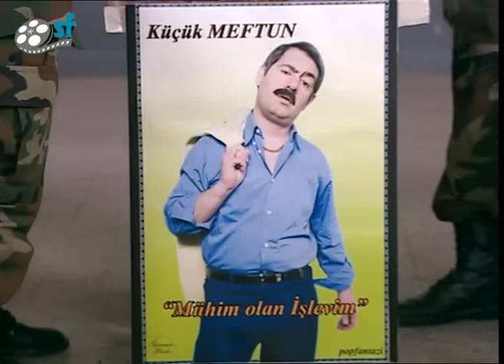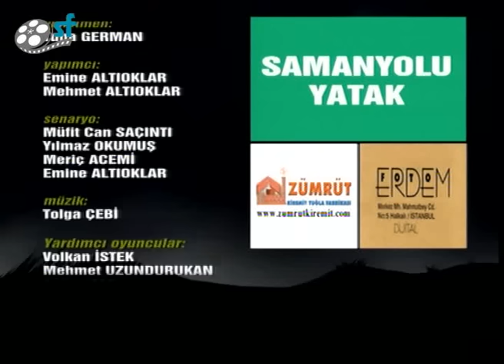Emret Komutanım 77. Bölüm Tek Parça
Emret Komutanım, Show TV ve Kanal 1'de gösterilen bir televizyon dizisidir. Emret Komutanım 9 Haziran 2005 tarihinden itibaren her perşembe akşamı Show TV'de yayınlanmıştır. 30 Nisan 2007 tarihinde Kanal 1'de yeniden başlamıştır. Daha sonra dizinin ismi Uygun Adım Aşk olarak değişmiştir. Bu dizi de ise eskilerden sadece Şişik Gökhan oynamıştır. Dizi 2008 senesinde yayından kalkmıştır. 2013 yılının Şubat ayında tekrar yayına girmiştir.

56. Piyade Alayı olarak bilinen yerde çekilmiştir. Aslında burası Halkalı Ziraat ve Tarım Lisesi olup 56. Piyade Alayı lağvedilmiştir. Şu an itibariyle Türk Silahlı Kuvvetleri bünyesinde böyle bir birlik bulunmamaktadır.

Jenerik Müziği Orjinal Eser: Gölcük Marşı, Halit Recep Arman
Jenerik: Desart GROUP
Sanat Yönetmeni: Tolunay Türköz
Görüntü Yönetmeni: Baybars Tekin
Yapım Koordinatörü: Salih Karaman
Senaryo: Müfit Can Saçıntı, Yılmaz Okumuş, Meriç Acemi, Emine Altıoklar
Yapımcılar: Emine Altıoklar, Mehmet Altıoklar
Yönetmen: Taner Akvardar

2006 Yapımı Bir Diğer Nostaljik Dizi Kuşağı Kızlar Yurdu'nu İzlemek için linke tıklayın;

En Güzel Yeşilçam Filmlerimizi İzlemek için Linklere Tıklayın;